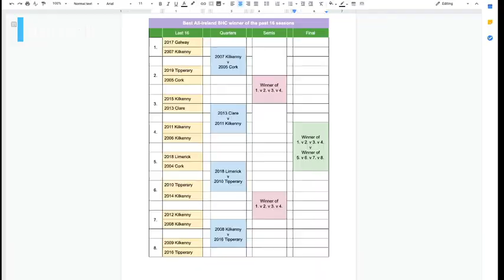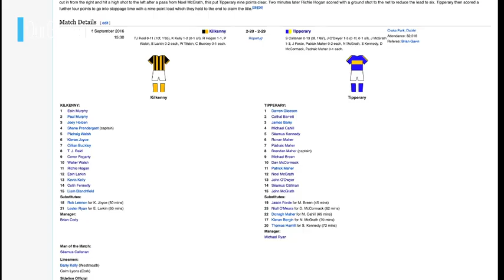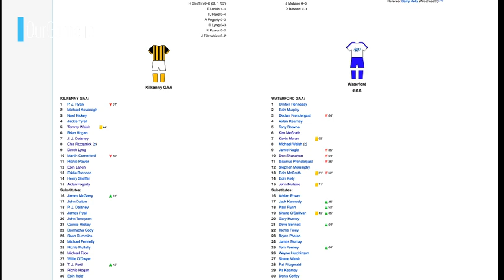Quarter-final #4: Kilkenny 2008 v Tipperary 2016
Michael Ryan's Tipp side ultimately battered the Cats in 2016, but would Brian Cody's remorseless machine of 2008 edge this one?